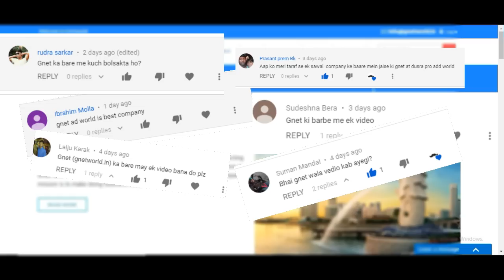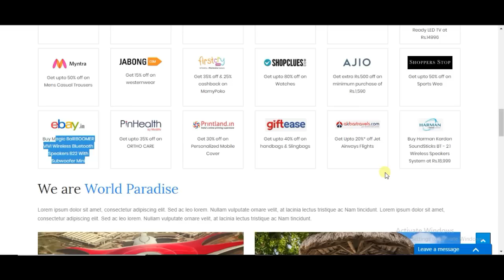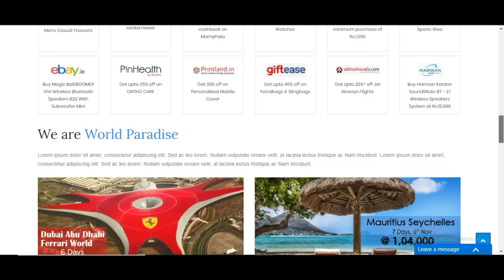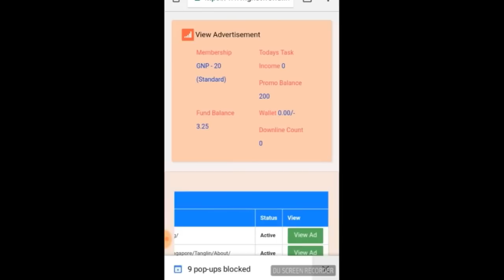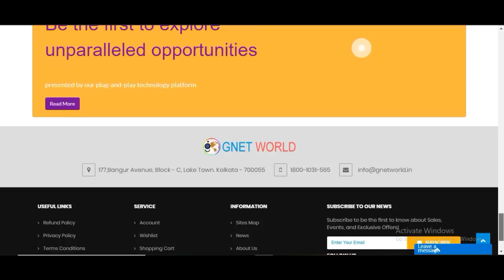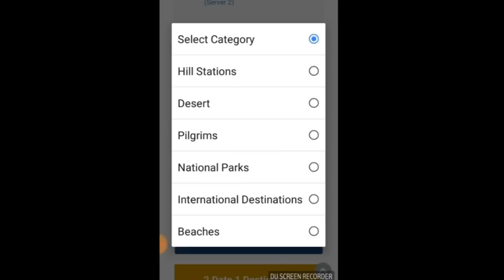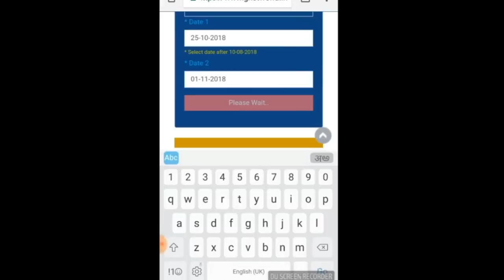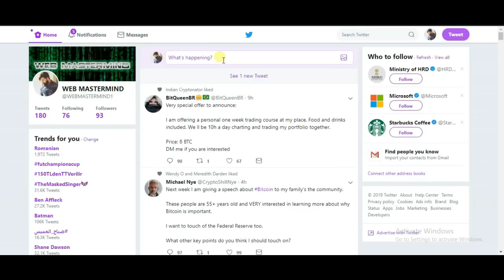Gnetworld (Gnet Ad World) की सचाई Biggest MLM Scam ? ! What is Truth ? Exposed | Review